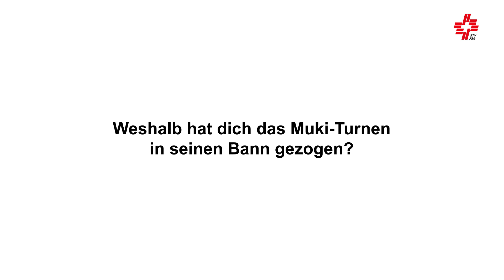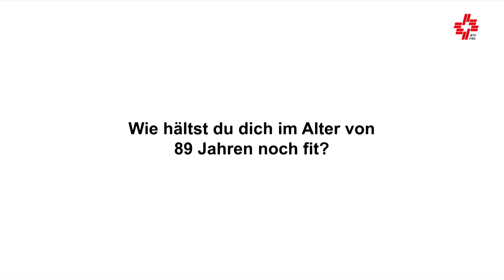STV-Stafette mit Lilo Kennel, Gründerin Muki-Turnen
Das Muki-Turnen feiert 2019 seinen 50. Geburtstag. 1969 gründete Lilo Kennel das Muki-Turnen. Im Interview spricht die 89-Jährige über die Erfolgsgeschichte. Das ganze Interview in Textform im GYMlive-Magazin Nummer 2/2019.